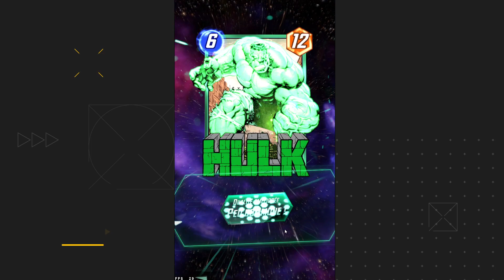TOP JEUX MOBILE GRATUIT Android & iOS ☄️ Novembre 2022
Nova 2050
NIKKE Godess of Victory
Marvel Snap
Knightcore Kingdom
Loop Dungeon